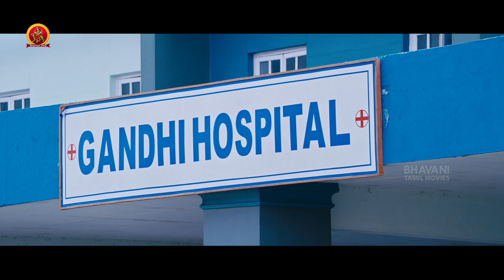Dohchay Tamil Movie Scenes | Naga Chaitanya Clever Move To Escape From Ravi Babu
Watch SingamPettai Tamil Movie Scenes.

Starring: NagaChaitanya, KritiSanon, Brahmanandam, Posani, Viva Harsha, Raja Ravindra, Saptagiri and others.
Director: Sudheer Varma
Producer: A Venkatesh